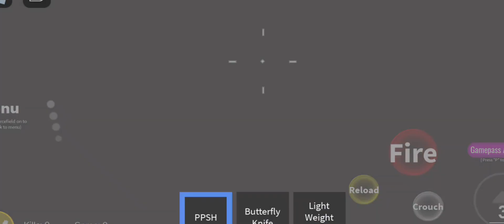I INTERVIEWED THE DOCTOR GUY?!?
my audio sounds different cause I interviewed the. doctor guy